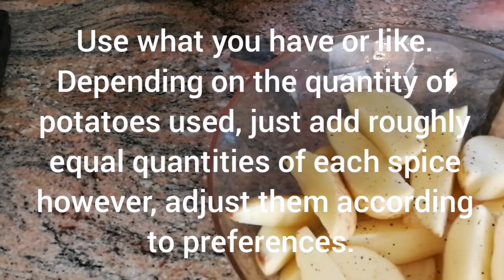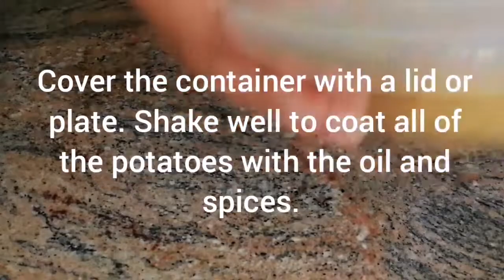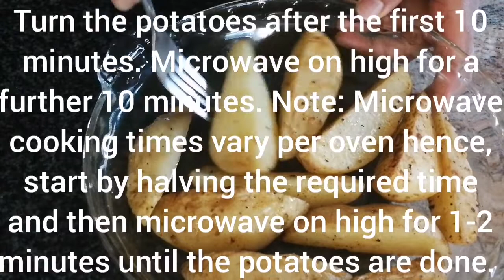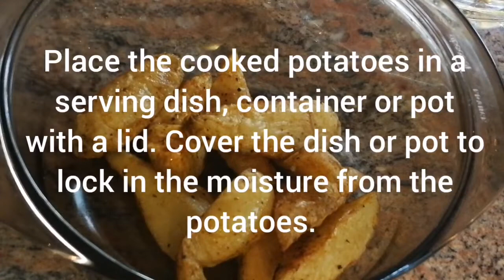How to make delicious microwave oven "roasted" potatoes - crisp outside & soft on the inside.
Ingredients:
Potatoes (roughly 12 large potatoes),
Spices (approx. 1 teaspoon each (or to taste) black, white and cayenne pepper, dried thyme, paprika, and 1/2 teaspoon turmeric powder) - - you can use any spices of your choice,
Salt,
Cooking oil (preferably melted coconut oil)
Melted butter (optional)

Note: Cook the potatoes in batches. To speed up the process, you should prepare 2 large microwave safe roasting/cooking dishes.

Similar videos:
How to make tasty potato egg chop